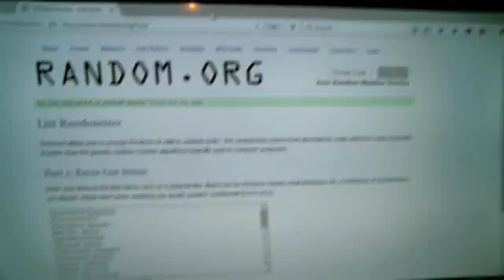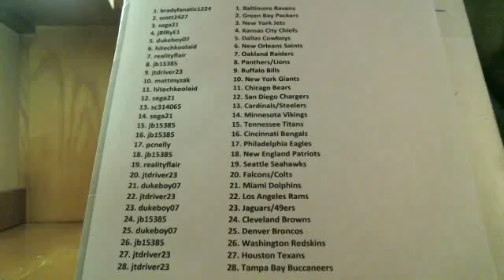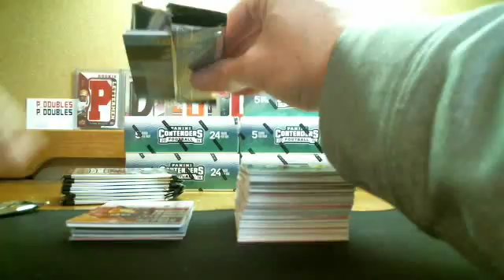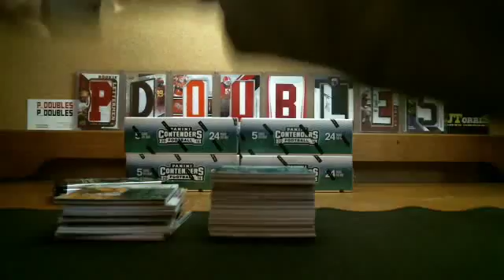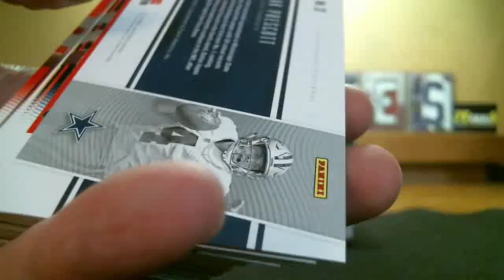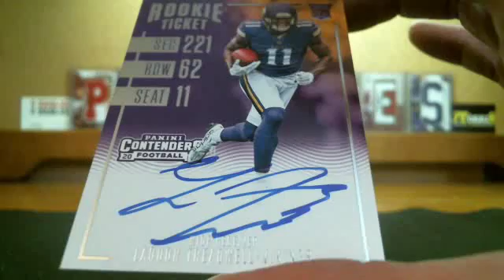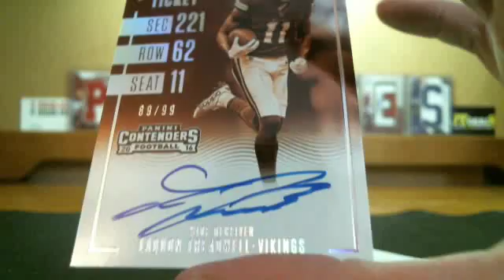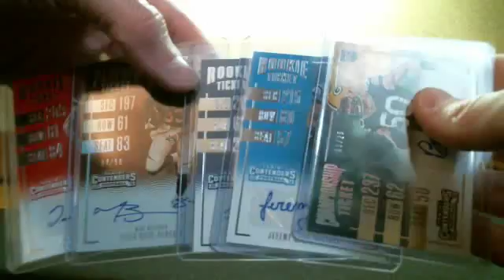P_Doubles February 26th Contenders Half Case 2nd Half DAK PRESCOTT, JJ WATT MOJO!